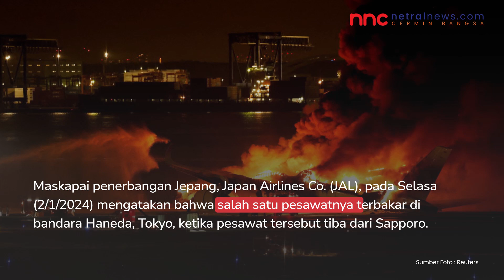Pesawat Japan Airlines Terbakar di Bandara Haneda Tokyo, Begini Nasib para Penumpang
Maskapai penerbangan Jepang, Japan Airlines Co. (JAL), pada Selasa (2/1/2024) mengatakan bahwa salah satu pesawatnya terbakar di bandara Haneda, Tokyo, ketika pesawat tersebut tiba dari Sapporo.

Semua penumpang dan awak pesawat yang berjumlah 379 orang berhasil menyelamatkan diri dari pesawat yang terbakar tanpa mengalami luka yang mengancam nyawa, kata JAL.

Penumpang pesawat tersebut yang berjumlah 367 orang termasuk delapan anak-anak. Kebakaran tersebut diduga disebabkan oleh tabrakan antara pesawat JAL itu dengan pesawat Penjaga Pantai Jepang yang berpangkalan di bandara, kata pihak penjaga pantai.

Pesawat penumpang tersebut diduga bertabrakan dengan pesawat lain di landasan pacu atau fasilitas penghubung landasan pacu (taxiway) setelah mendarat, menurut JAL.

Sementara dilansir dari AFP, disebutkan, selain 379 orang penumpang yang berhasil selamat, ada lima orang dilaporkan tewas dalam kejadian tersebut. Kelima orang tewas tersebut merupakan awak pesawat Penjaga Pantai yang hendak melakukan misi pertolongan gempa Jepang.

Berita selanjutnya dapat dilihat di Netralnewsdotcom